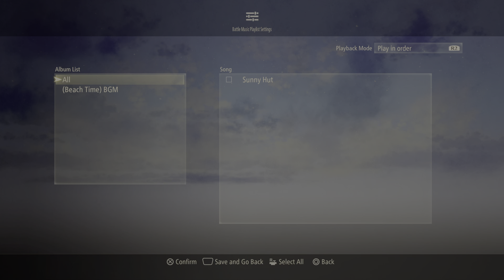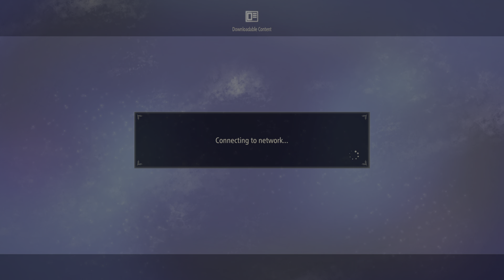Tales of Arise Playthrough Gameplay PS5 (Giant Zeugle Hunt) - Part 46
Tales of Arise Gameplay Walkthrough PS5 PC XB1 PS4 PRO No Commentary 1080p 60fps 1080p60 1440p 60fps HD let's play playthrough review guide
Showcasing all cutscenes movie edition, all boss fights / boss fights, side missions, upgrades, outfits / costumes, all characters, best moments, funny moments, final boss and true ending, secret ending.